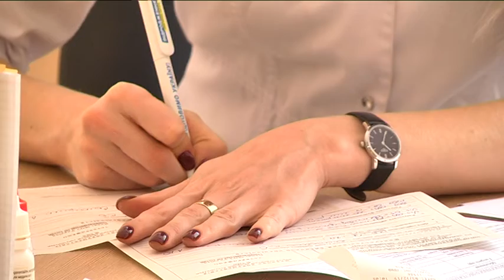Людей із вадами зору безкоштовно обстежили в лікарні імені Мечникова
В обласній лікарні імені Мечникова провели черговий “День здоров`я”. Безкоштовну діагностику цього разу отримали люди із вадами зору. До медустанови приїхали близько сорока незрячих людей з усієї області. Медичний огляд приурочили до Міжнародного дня незрячих. Такі заходи у лікарні проводять регулярно з 2012 року.